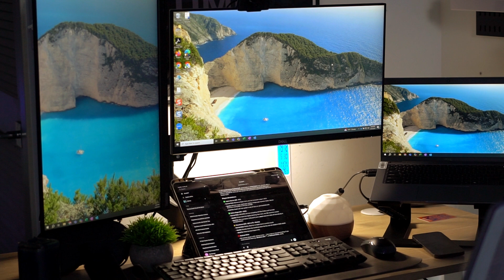Cyber Security Analyst Day in the Life | Remote Cybersecurity GRC analyst 2025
Join me as I take you through a typical day as a Governance, Risk, and Compliance (GRC) Cybersecurity Analyst working remotely in 2025. This video gives a realistic look into my home office setup, daily tasks, and how I manage work-life balance while ensuring security compliance for my organization. From reviewing regulatory frameworks, collaborating with teams, conducting risk assessments, I show you the flow of a full workday without leaving the comfort of my home. Perfect for anyone interested in cybersecurity or considering remote work in this field.